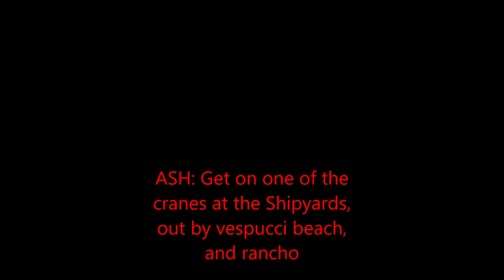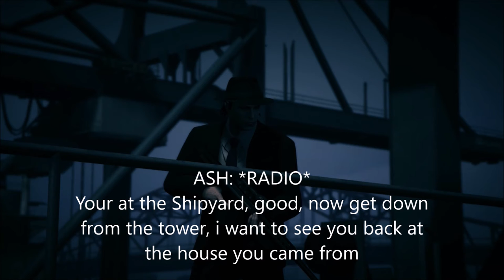Never Cry Wolf 2 - Ep-2 Season 1 - GTA V Rockstar Editor